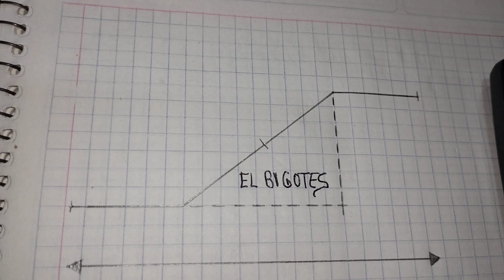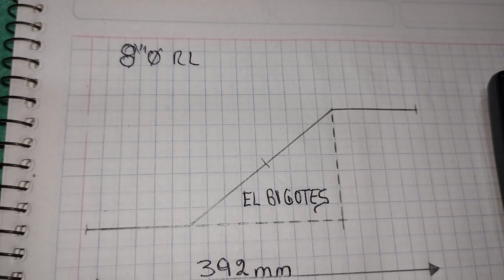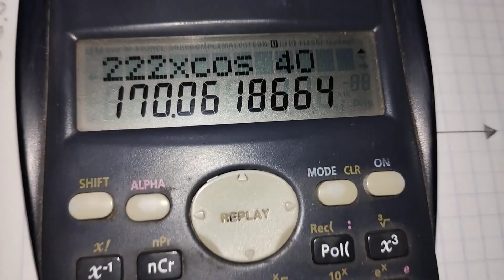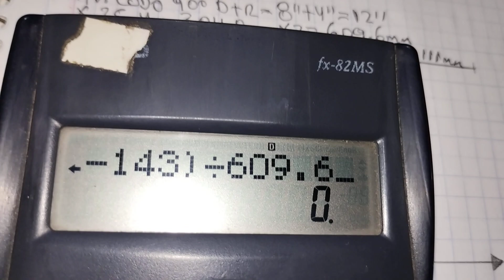CODOS UNIDOS INVERTIDOS TENIENDO DISTANCIA TOTAL DE BISEL A BISEL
CURSO DE TUBERÍA POR WHATSAPP CON EL BIGOTES 👨🏻‍🏭🤝🏻

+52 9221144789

👆🏻 MÁNDAME UN MENSAJE PARA DARTE INFORMACIÓN E INICIAR CURSO HOY MISMO👈🏻

EN ESTE VIDEO TE MUESTRO EL PROCEDIMIENTO PARA RESOLVER UN EJERCICIO DE CODOS UNIDOS INVERTIDOS TENIENDO LA MEDIDA TOTAL DE BISEL A BISEL Y EL DIÁMETRO DE LOS CODOS

👨🏻‍🔧COMO OBTENER EL FACTOR 1.532👇🏽👇🏻